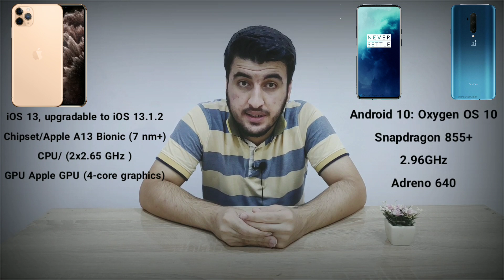زەخمترین بەراوردی نێوان دوو باشترین مۆبایلی جیهان iPhone 11 Pro Max VS Oneplus 7T Pro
ئێستا ئەتوانی هاوکاری چەناڵی Kurd. Com بکەن بە بەڵانسی کۆرەک یاخود Fast Pay لەرێگای ئەم ژمارەیە تەلەفۆنەوە
‌لەکاتی بڵاوکردنەوەی ئەم ڤیدیۆیە 9.72K سەبسکرایبین